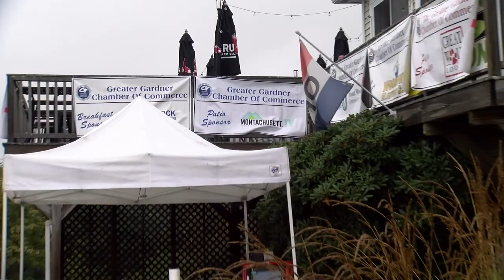Greater Gardner Chamber Golf Tourney Highlights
How did they play so fast? Check out some quick and fun highlights of the recent 78th Annual Robert Langlois Golf Tournament hosted by the Greater Gardner Chamber of Commerce and the Gardner Municipal Golf Course.